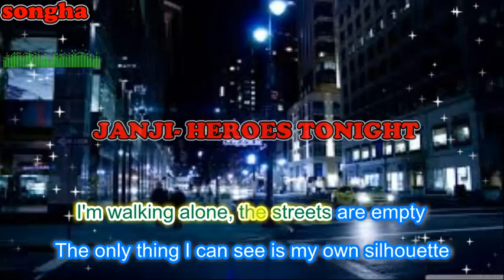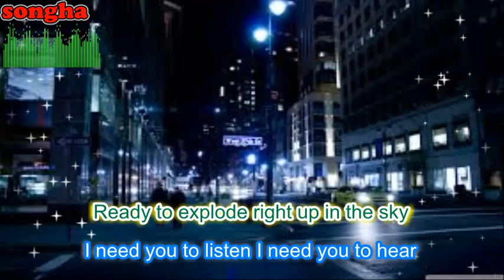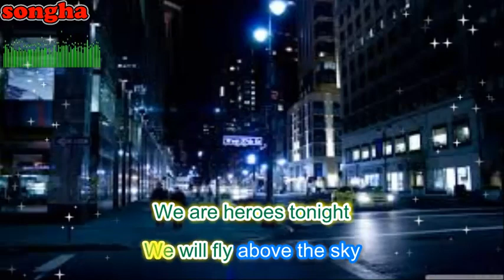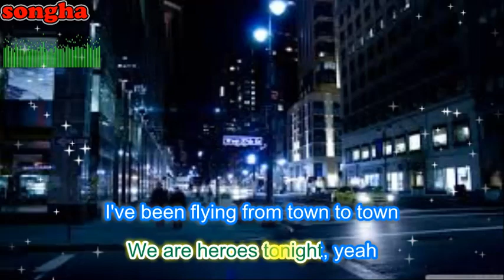Janji Heroes Tonight feat Johnning [NCS Release][ lyrics]